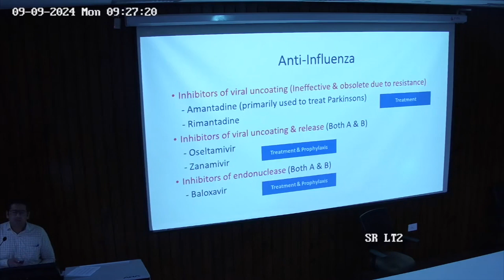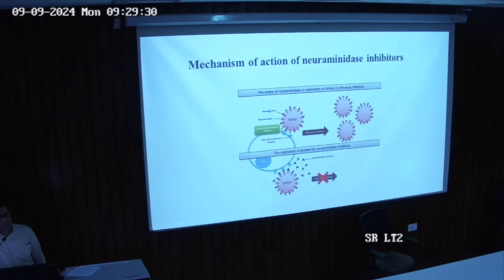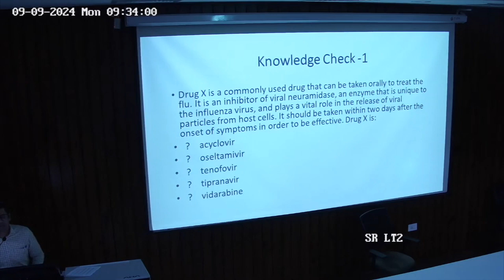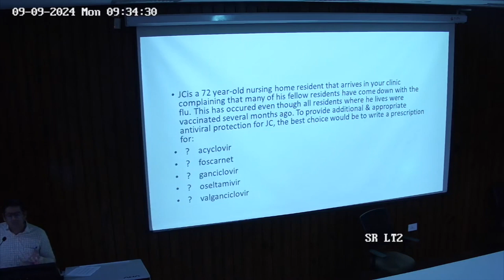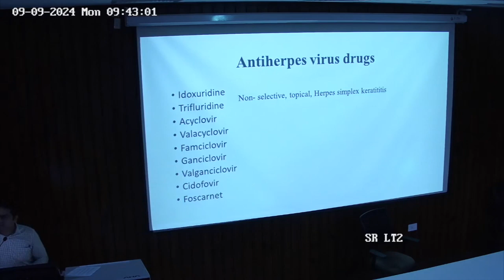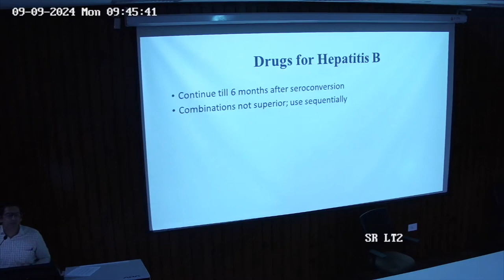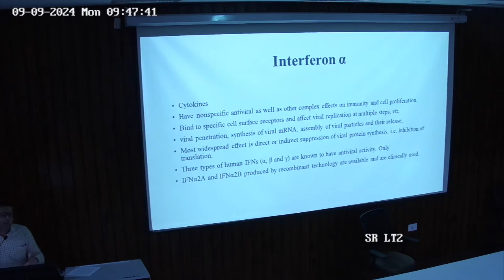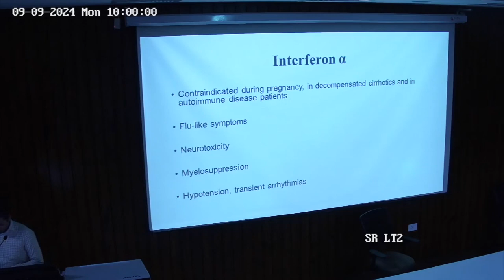Anti - Influenza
Topic - Anti - Influenza